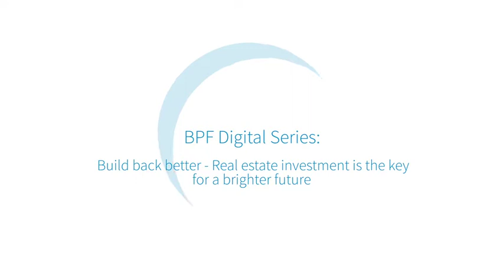Build back better – why real estate investment is thekey for a brighter future